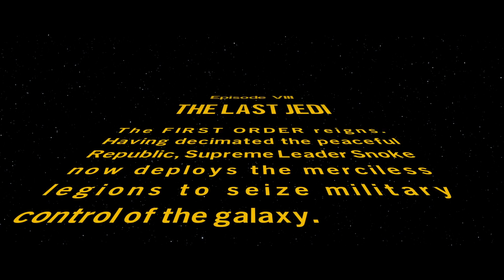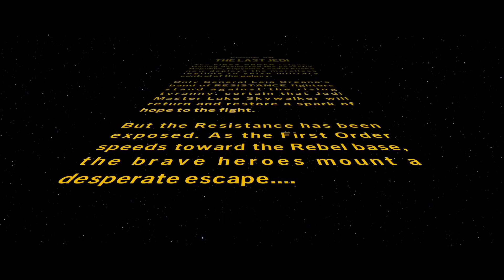[Vinesauce] Vinny - LEGO Star Wars: The Skywalker Saga (PART 9)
Vinny streams LEGO Star Wars: The Skywalker Saga for PC on Vinesauce!